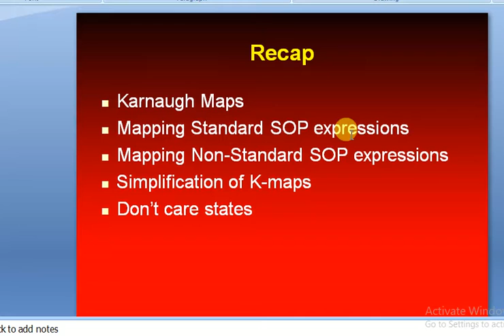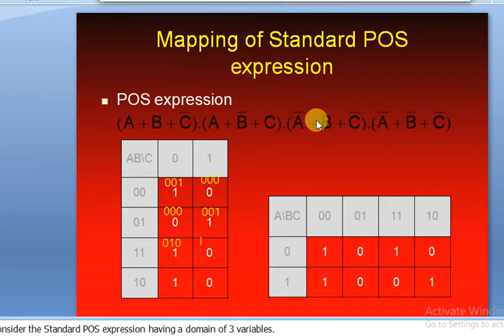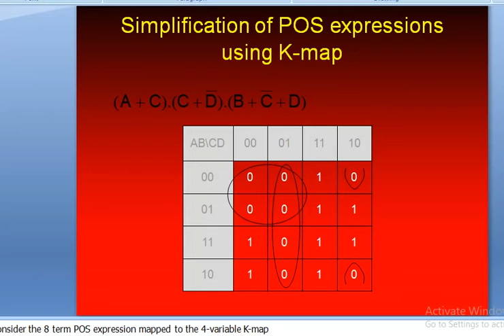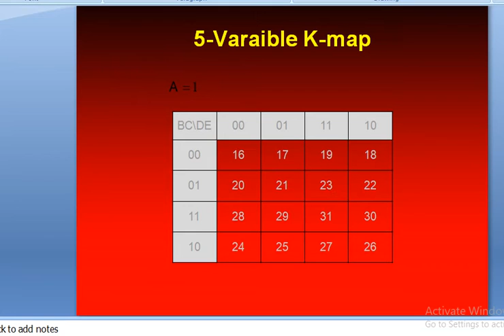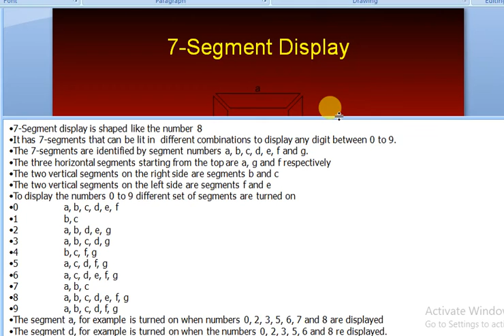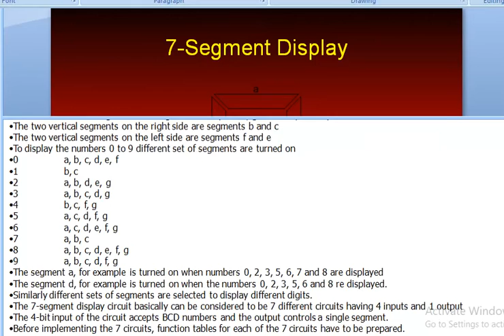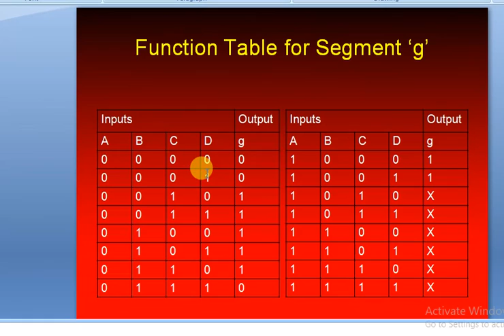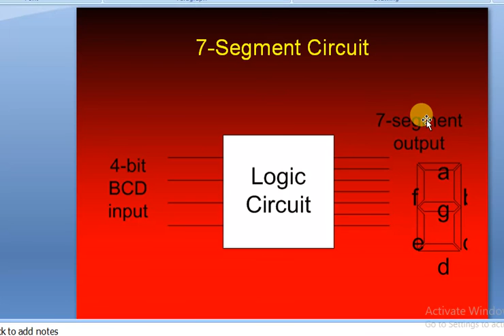Digital and logic design(cs302) || lec#11 || (URDU) || with easy steps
HI guys in this video we learn Digital Logic & design(cs302) with easy steps.

Digital logic design is a system in electrical and computer engineering that uses simple number values to produce input and output operations. As a digital design engineer, you may assist in developing cell phones, computers, and related personal electronic devices.It cover some important topics:
1.Number System and Representation :
2.Programs :
3.Boolean Algebra and Logic Gates :
4.Gate Level Minimization :
5.Combinational Logic Circuits :
6.Flip-Flops and Sequential Circuits :
7.Register and Counters :
8.Memory and Programmable Logic .etc.

cs302 digital logic design
echo cs302
cs302 grande quiz 2020
cs302 grand quiz solution
cs302 grand quiz solved
cs302 grand quiz questions
cs302 lecture,cs302 midterm
cs302 midterm quiz
cs302 mcqs
cs302 short notes
cs302 quiz
cs302 short lecture 11
cs302 short lec
cs302 solution
cs302 vu lectures
cs302 vu
vu cs302
cs302 lecture 11 in urdu